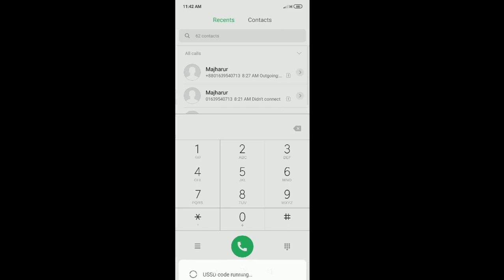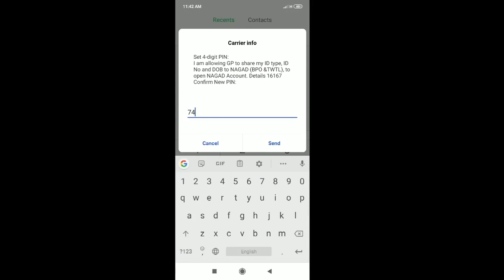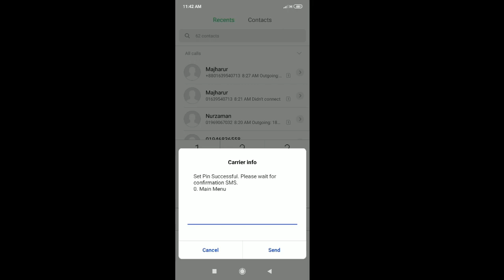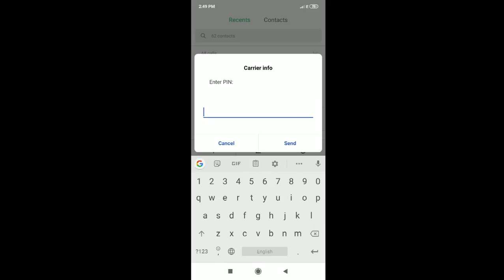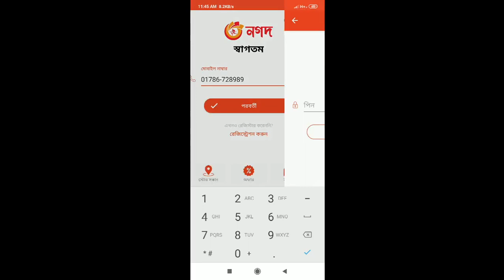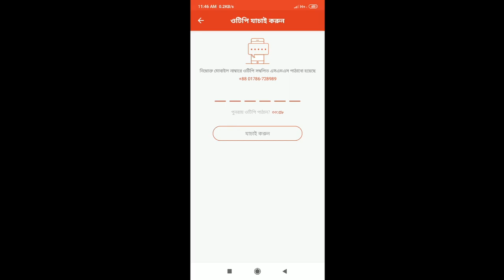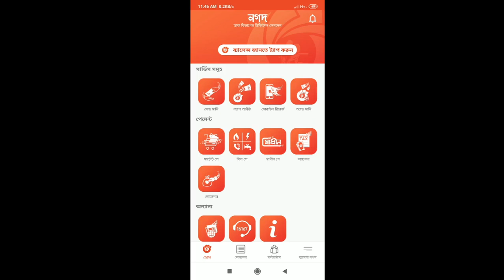নগদ একাউন্ট খুলুন মাত্র ৫ মিনিটে Create Nagad Account in 5 minutes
নগদ একাউন্ট খুলুন আপনার ফোনে নিজে নিজেই, মাত্র ৫ মিনিটে।

নগদ ডাক বিভাগের মোবাইল ব্যাংকিং সেবা। যাতে রয়েছে সব থেকে কম লেনদেন খরচ। মাত্র ৯.৯৯ টাকা প্রতি ১০০০ টাকায়।  তাছাড়া ফ্রী ব্যালেন্স ট্রানফার ও বিল পে সার্ভিস তো রয়েছেই। সহজেই নগদ একাউন্ট খুলতে ভিডিওটা দেখে ফেলুন। নিজেই একাউন্ট খোলা শিখে নিন।

nagad,
nagad account create,
nagad account khola,
how to create nagad account,
nagad account,
account,
create,
nagad mobile bangking,
mobile bangking,
mobile banking account,
mobile banking account create,
nagad app,
nagad app log in,
nagad app login,
nagad account register,
nagad app register,
nagad ussd,
Nagad account creation,
কিভাবে নগদ একাউন্ট খুলবেন,
নগদ একাউন্ট খুলুন,
মোবাইল ব্যাংকিং,
ডাক বিভাগের মোবাইল ব্যাংকিং,
নগদ একাউন্ট খুলুন নিজের ফোনে নিজেই,
5 মিনিটে নগদ একাউন্ট খুলুন,
নগদ একাউন্ট,
নগদ একাউন্ট খোলা,
নগদ,
nagad,
nogod,
nogod account khola,
nogod account create,
nogod app login,
nogod mobile banking,
nogod app,
nogod app register,